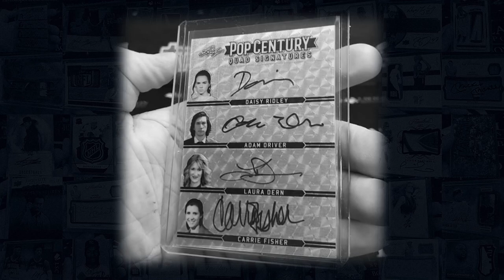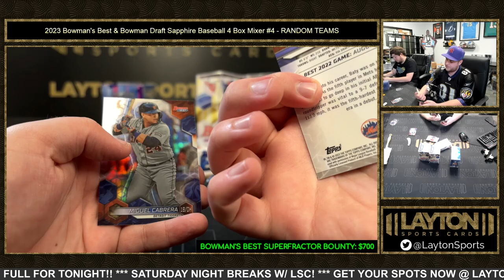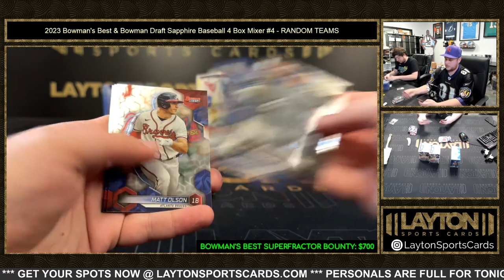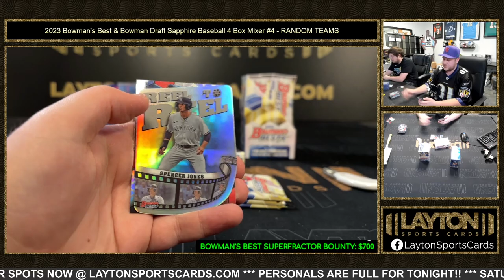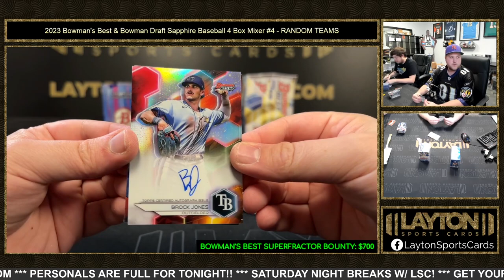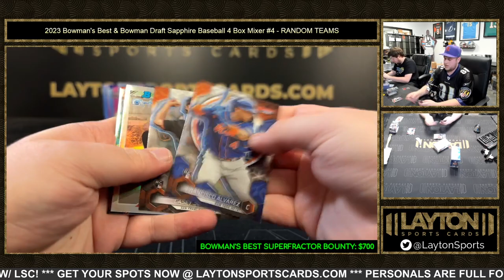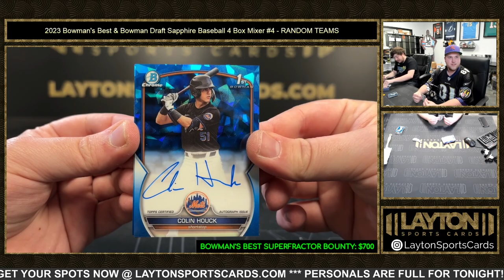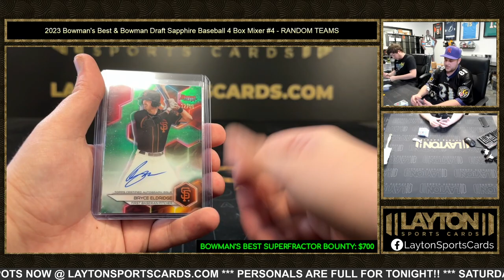2023 Bowman's Best & Bowman Draft Sapphire Baseball 4 Box Mixer #4 RANDOM TEAMS